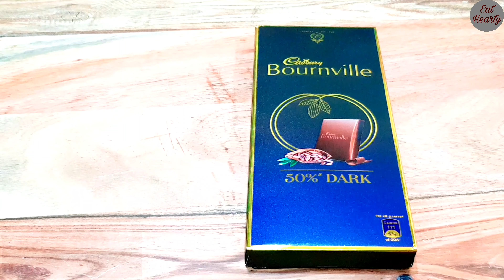Chocolate Truffle | Chocolate Recipe| Trending Recipe|Christmas Special|Chocolate balls| Eat Hearty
Chocolate Truffle | Easy & Quick Chocolate Truffle | How to make Chocolate balls | Homemade Chocolate Truffle | How to make chocolate at home | Chocolate Recipe | without oven | Eat Hearty

In this video, I have share the recipe of very yummy, easy and just melt in mouth Chocolate Truffle. It is really very easy to make. We can enjoy this Chocolate Truffle on any happy celebrations like Christmas, Newyear, birthday party, kitty party etc. Do give it a try to such a melt in mouth recipe called Chocolate Truffle or Chocolate balls. ❤

Eat Hearty!

Ingredients:
Dark Chocolate - 160g
Cream - 140ml
Cocoa Powder to Coat